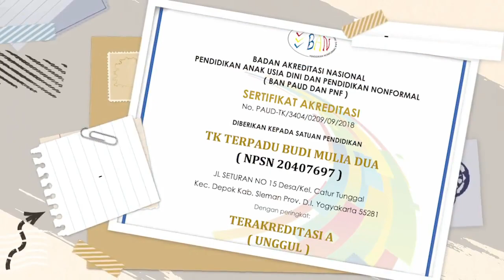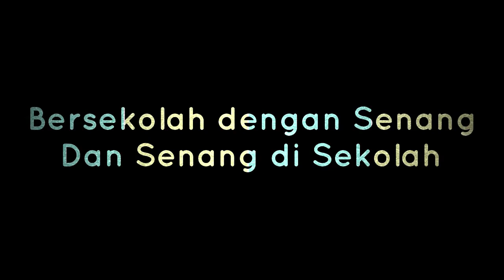BODY PERCUSSION | MUSIK GRADE 3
Musik bersama Ms.Hid